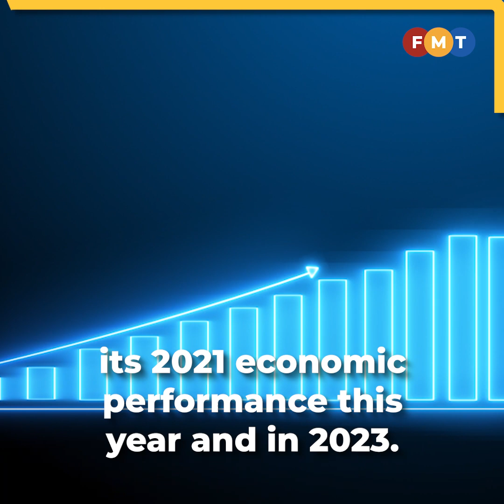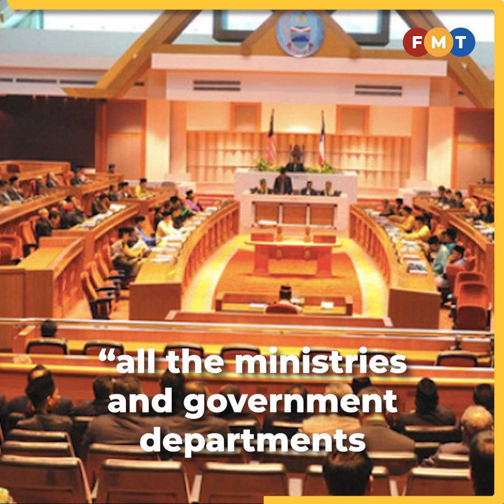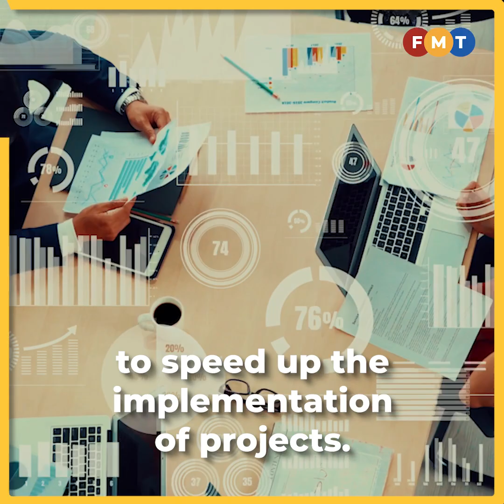Sabah’s quiet leap to progress under Hajiji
While the rest of the nation is focused on politics and politicking, the Sabah government is quietly doing what every government is supposed to do: bringing development to the people and enhancing their living standards and wellbeing.